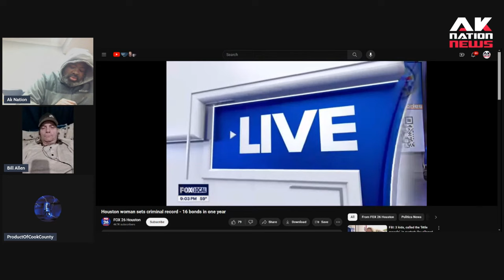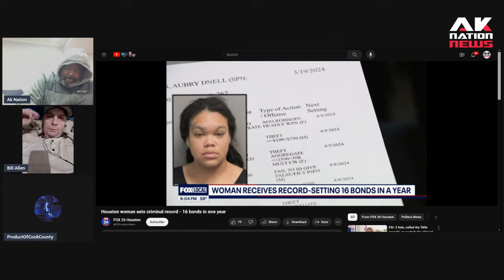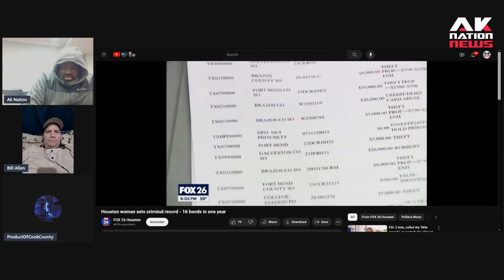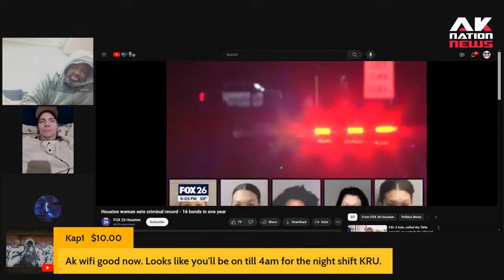Would a white woman who got arrested 16 times in one year get immediately released all 16 times??